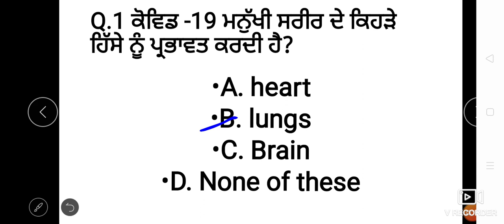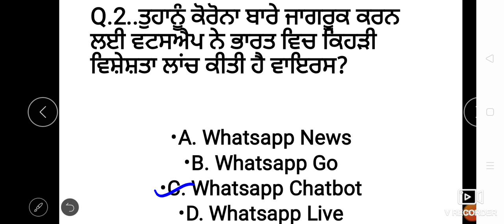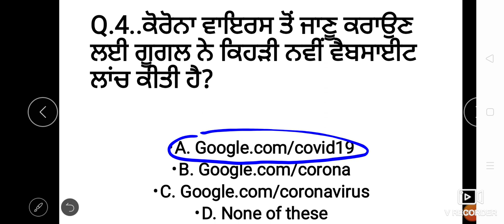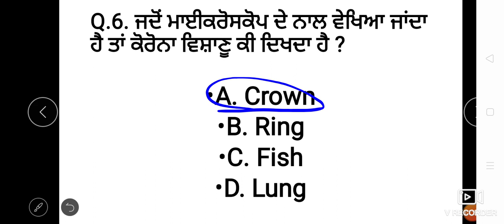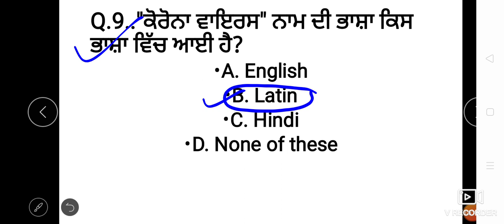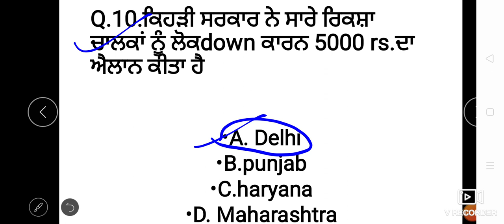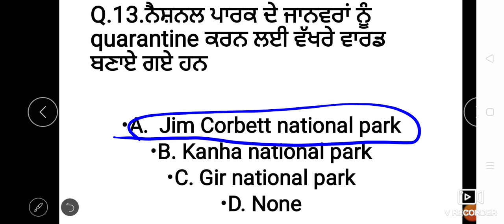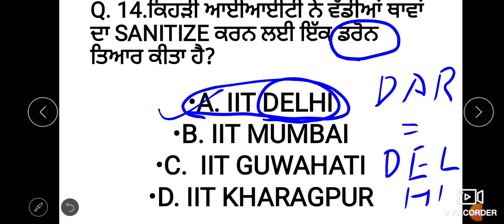LIVE 3:00 PM BEST 300 QUESTIONS COVID_19 PUNJAB_WARD_ATTENDANT || FREE COURSE || CLASS-3